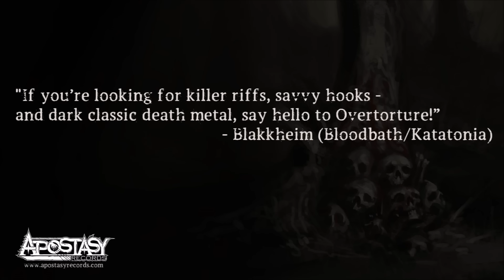Overtorture - Embrace the End (Official Audio)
Taken from the album "A Trail of Death" (2015).
Expand for credits.

●  Line-up:
Joel Fornbrant - Vocals
Magnus Martinsson - Guitar
Andreas Hemmander - Guitar
Joakim Antman - Bass
Oscar Krumlinde - Drums

Credits:
● Artwork by Henry Pyykkö a.k.a. MrDist

● Drums recorded and co-produced by Sverker Widgren at Wing Studios

● Vocals recorded and co-produced by Tobias Sillman